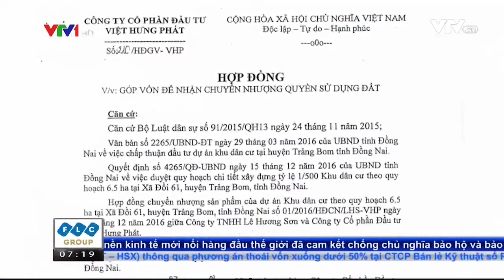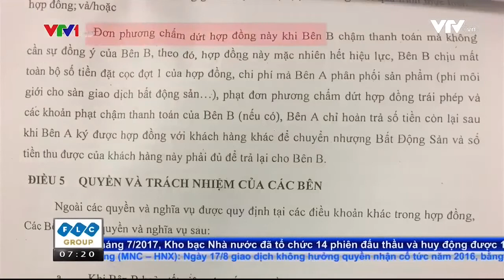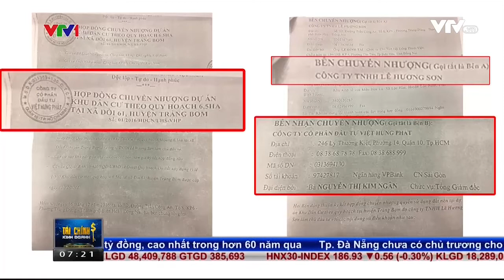[CAFELAND.VN] Nguy cơ mất trắng tiền khi mua đất nền tại dự án chưa được cấp phép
Thời gian vừa qua, VTV đã nhận được hàng trăm hồ sơ khiếu nại của khách hàng mua đất tại dự án Diamond City, huyện Trảng Bom, tỉnh Đồng Nai.